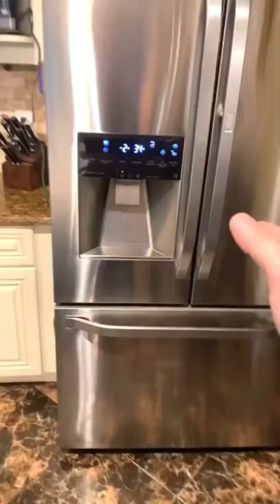Funny Pomeranian bottle opener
Pomeranian bottle opener